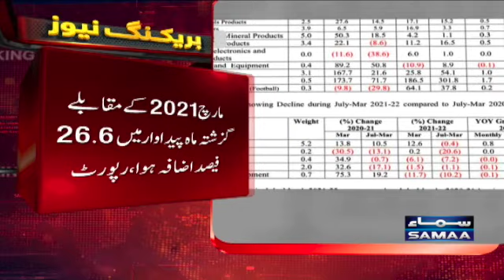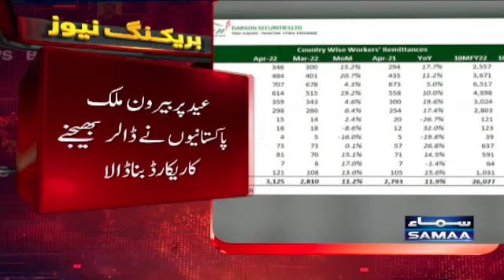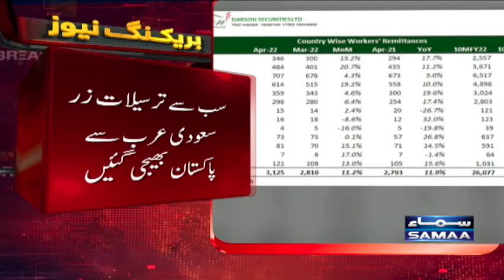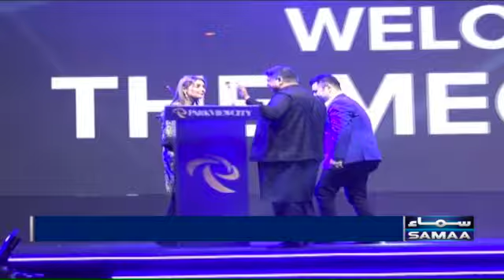Samaa News Bulletin 3pm - 13 May 2022